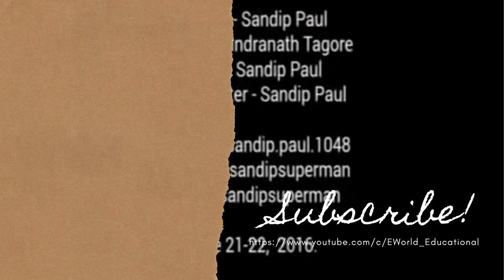Gurudev Rabindranath Tagore | E - World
Rabindranath Tagore was a legendary Indian poet. Furthermore, he was also a great philosopher, patriot, painter, and humanist. People often made use of the word Gurudev with regard to him.

Credits -

Wikipedia
Kindle Encyclopedia

E - World